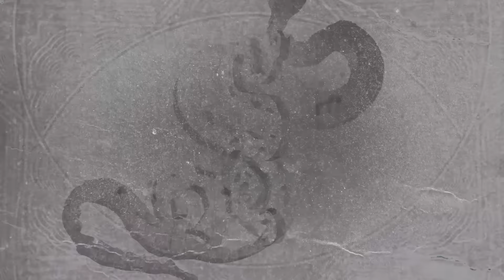BAR9 & Somnium Sound - Silicon